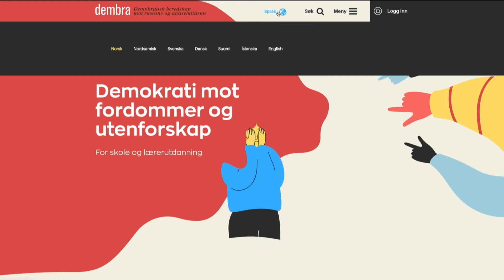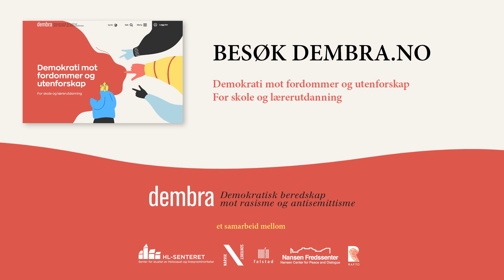DEMBRA: Fordommer, hatefulle ytringer og forsoning. Lansering av dembra.no på nordsamisk.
Her kan du se utdrag fra lanseringen av nordsamiske nettsider for dembra.no, med bidrag fra sametingspresident Aili Keskitalo, statssekretær Anja Johansen, leder for Senter for samiske studier ved UiT Torjer Olsen, Dembra-veileder ved Narviksenteret Kari Eilertsen og direktør ved HL-senteret, Guri Hjeltnes.